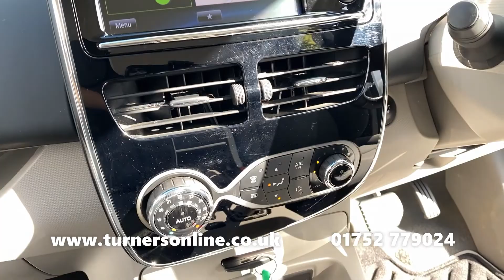2016 (16) Renault Zoe 22kWh Dynamique Nav Automatic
A first for Turners of Roborough, we are proud to present to you this Renault Zoe 22kWh Dynamique Nav Automatic. This innovative vehicle is part of the leading charge into an eco-friendly way of driving. This hatchback comes finished in Glacier White, accompanied by Grey Cloth Upholstery. Sat atop 16” Aerotronic Alloy Wheels, this example has only covered 19,000 miles.

As part of Renault’s Electric range of vehicles, this Zoe offers a quiet and pleasant driving experience with ZERO emissions, resulting in ZERO Road Tax!

The simplicity of driving is a key aspect. The 1 Speed Automatic Transmission Gearbox makes for the simplest of driving experiences. Long journeys are made comfortable with Cruise Control. This maintains a selected speed allowing you to rest your legs. Finishing a journey is easier with Rear Parking Sensors and a Rear-View Camera, giving you the edge while reversing.

New technologies included with Zoe give you fewer things to think about. Keyless Entry and Keyless Start allow you to get in and go, all while keeping the key card safe in your pocket. Automatic Headlights & Rain-Sensing Windscreen Wipers adjust to the ever changing conditions.

At the heart of the centre console is the 7” R-Link Multimedia System. The user-friendly touchscreen system houses some fantastic features including Satellite Navigation, DAB Radio stations, USB/AUX Media Inputs, plus Bluetooth Connectivity.

Charging the Zoe is like charging your mobile phone, with the adaptability to be charged at various sources thanks to the Chameleon Charger. At home, you can use a Three Pinned Socket charge point. Public Charging Posts can charge the Zoe in 1-9 hours depending on the power available. Pathway appliances are found at key points i.e. motorway services, with a 43kW capacity.